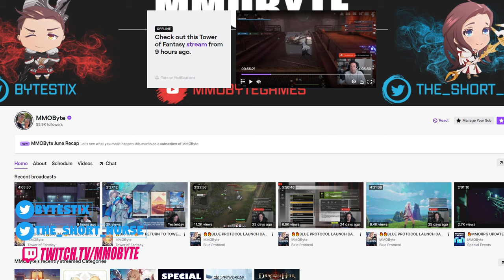9 INSANE NEW GACHA GAMES COMING IN APRIL, 2024!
9 INSANE NEW GACHA GAMES COMING IN APRIL, 2024!

Gacha Games releasing in April 2024:
0:00 9 INSANE NEW GACHA GAMES COMING IN APRIL, 2024!
2:00 Evil Prince and the Puppet
2:16 AFK Journey
2:36 Starseed: Asnia Trigger
2:54 Duet Night Abyss
3:22 ASTRA: Knights of Veda
4:13 Persona 5: The Phantom X
5:08 Tokyo Debunker
5:52 Dofus Touch
6:41 Zenless Zone Zero

Gacha releasing in March 2024: Honkai Impact 3rd Part 2, Resonance Solstice, Solo Leveing: Arise, AFK Journey, ASTRA: Knights of Veda, Zenless Zone Zero

Gacha released in February 2024: Honkai Impact 3rd Part 2, One Punch Man World, Black Moon, NU Carnival Bliss, Ex Astris, AFK Journey, The Scroll of Spirits, Code Seigetsu

Gacha released in January 2024: Love and Deepspace, Wonderers: Eternal World, Tokyo Revengers: Last Mission, Sword of Convallaria, Nornium, Persona 5: The Phantom X

Gacha released in December 2023: Black Clover M: Rise of the Wizard King, Black Stella Ptolomea, Crystal of Atlan, Echocalypse, Trails of Cold Steel - Northern War, Bleach: Soul Resonance

Gacha released in November 2023: Reverse: 1999, Sky Fortress: Odyssey, Tokyo Ghoul: Break the Chains, Phantom Blade: Executioners, S Class Heroine, Dark Clan: Squad

Gacha released in October 2023: Reverse: 1999, Wizardry Variants Daphne, Cat Fantasy, Girls Frontline 2, ASTRA Knights of Veda, Tokyo Ghoul: Break the Chains

Gacha released in September 2023: Aster Tatariqus, Brown Dust 2 (PC,) Dragonheir: Silent Gods, Honkai: Star Rail (PS5,) Lovebrush Chronicles, Code Geass: Lost Stories

Gacha released in August 2023: Millennium Tour Elf, Dawnlands, Black Moon, DanMachi Battle Chronicle, Tower of Fantasy

Other Gacha mentioned:
Path to Nowhere, NIKKE, Genshin Impact, Honkai Impact 3rd, Zold:out, Volzerk, Higan: Eruthyll, Honkai: Star Rail Beta, Limbus Company, Street Fighter: Duel, N-Innocence, Honkai: Star Rail